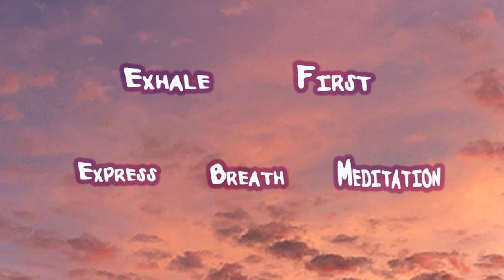Exhale First Meditation | 6 Minutes | Express Breath Meditation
Creator of 365 Days of Meditation: Dorothy Guthrie
Breathe out. Breathe in.
Why do we consider the inhale the beginning of the breath?
Why isn’t the exhale first?
Well, in this meditation you will observe what it feels like beginning your breath cycles with an exhale.
     At first, it feels a bit awkward and like a challenge to exhale before inhaling - However, for me, it is was just the right amount of a challenge to focus my mind and keep those pesky, little, unwanted thoughts that usually distract my peace in meditation at bay. But after a few rounds, I noticed how calming and soothing it was to experience my exhale first.

This month, I am going to be training and experimenting with exhaling before I inhale.

So, What do you think about exhale first breathing?
Video Details/Related:
365daysofmeditation
short breathing meditation
exhale first breathing
express breath meditation
short breathing meditations
exhale before inhale
breathing techniques
breath empowerment
yoga breathing
pranayama
breath work
Tibetan Bowls
6 minute meditation
relax
meditation
basic breathing meditation
short meditation
yoga therapy
meditation for focus
breathing
Take ownership over your breath
Breathe better
focus on your breath
listen to your  breath
relaxing breathing
guided meditation
breath control
mindful
wellness
mindfulness
how-to meditate
meditation for beginners
My Software & Equipment:
♥Protools
♥Apogee Duet
♥Voiceover Mic: Apogee 96k (for
♥Singing Bowl Mics: 2 Shure sm57s
♥Tibetan Singing Bowls
♥Panda Drum
♥Omnisphere2
♥M audio Keystudio
Recommended Props:
+Eye pillow
+Headphones or Speakers
♥ Dorothy Guthrie ♥

Creator of 365 Days of Meditation
Yoga Teacher/Music Composer/Guided Meditation Creator/Student

All Music Composed by Dorothy Guthrie
All Guided Meditations written by Dorothy Guthrie

For any questions, comments, suggestions, requests, concerns, and any feedback